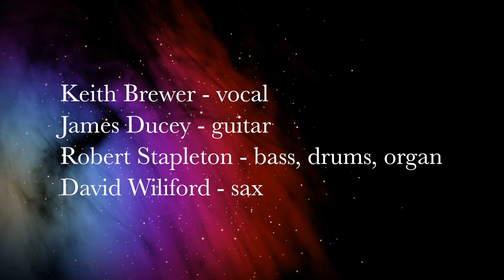Born To Be Wild - psychedelic version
An unusual cover of the Steppenwolf song, Born To Be Wild (© by Mars Bonfire).

Performed by the Acid Lounge Band
Keith Brewer - vocal
Robert Stapleton - bass, drums, arrangement
James Ducey - guitar
David Wiliford - sax

Kaleidoscope video created by Ken Meyering at hdcolors.com